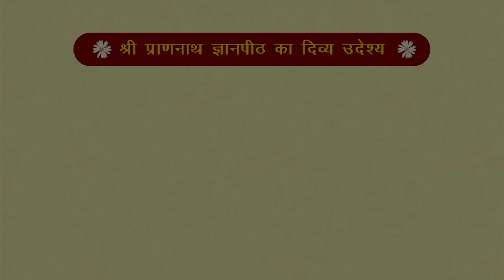श्रावण मास की श्री बीतक | दिवस- 5 | वक्ता- आचार्य अशोक जी - SPJIN